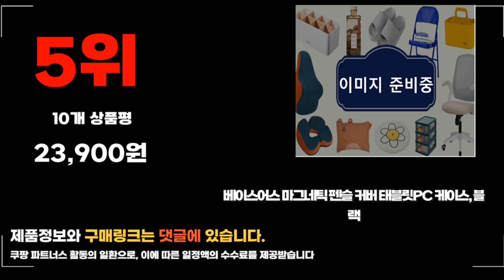2024년 요즘 잘나가는 샤오신패드프로12 7 추천순위 TOP10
❤️❤️❤️ 요즘 인기있는 샤오신패드프로12.7 구매 가격 평점 리뷰 정리해 봤어요! ❤️❤️❤️

[00:06]
10위. 레노버 샤오신 패드 프로 12.7 P12 QHD [11,700원]
[00:11]
9위. 아네스 태블릿PC 9H 고경도 풀커버 강화유리 액정보호필름 [9,760원]

[00:17]
8위. 칸탐 레노버 호환 샤오신패드 프로 12.7 케이스 [20,900원]

[00:22]
7위. 레노버 샤오신 패드 프로 12.7인치 태블릿 PC [264,900원]

[00:28]
6위. 레노버 Xiaoxin Pad Pro 12.7 컴포터블버전 2025 [380,990원]

[00:33]
5위. 베이스어스 마그네틱 펜슬 커버 태블릿PC 케이스 블랙 [23,900원]

[00:39]
4위. 레노버 Tab P12 태블릿PC 스톰 그레이 128GB [319,000원]

[00:44]
3위. 베이스어스 마그네틱 펜슬 커버 태블릿PC 케이스 그레이 [23,900원]

[00:50]
2위. 스냅케이스 레노버 샤오신패드 프로 12.7 코쿠 투명 [7,700원]

[00:55]
1위. 레노버 Xiaoxin Pad 태블릿 Pro 8+256G 12.7 [375,000원]